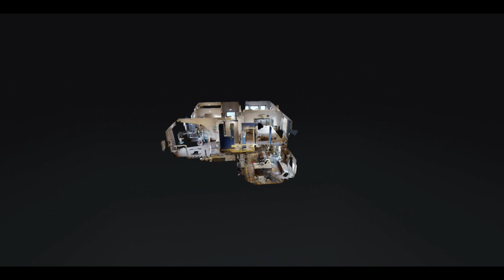For Sale | 5134 116th Street NW, Maple Lake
Tucked in a 3.5 acre lot, this beautiful two story home sits with beautiful views. Nice open floor plan with large kitchen. Many upgrades, including granite countertops, custom cabinetry, and stainless steel appliances. Two story family room, with gas fireplace. Upper level loft with 3 bedrooms, including main bedroom suite, including soaking tub and walk in tile shower. Laundry also upstairs, conveniently next to the bedrooms. Large mudroom, and three car garage. Newer pavered walkway and patio with firepit.